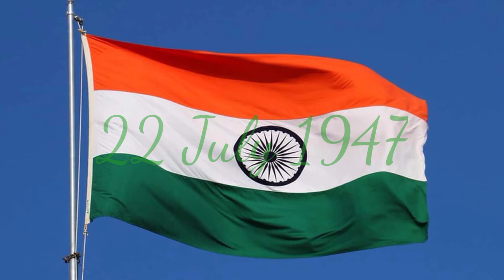National Flag || Rastriya jhanda | Flag of India || triranga desh ki shan draw & know about triranga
The Flag of India - Know about our National Flag It is  Three colour orange , White and green & Ashoka Chakra - 24 spoke wheel in navy blue . Name of national flag is called Tiranga  The orange color represents courage and sacrifice White - truth, peace and purity Green- prosperity Ashoka Chakra -- laws of Dharma It was  present form on 22  July  1947 when it became official flag  Flag  designed by Pingali Venkayya  Ashoka Chakra from Lion capital ofAshoka flag is of the ratio 2:3 and each strip of color is of equal length Do you know that Khadi or hand spun cloth is the only material allowed to be used for the flag . Raw material for khadi is restricted to cotton silk and wool Making. bande mataram Jay hind, jay bharat.

national flag
National Flat of India
Flag of India
triranga
tricolour
rastriya jhanda
Rastriya dwaja
Ashok chakra
charkha
triranga three colours
colours flag
Identity of Flag
tricolour flag